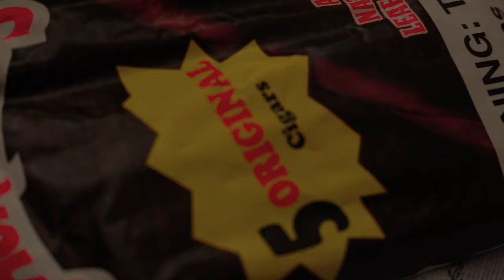Bitcoin - Ethereum X Blunt Blank (Music Video)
Check out Artist Blunt Blank Bitcoin Ethereum Song